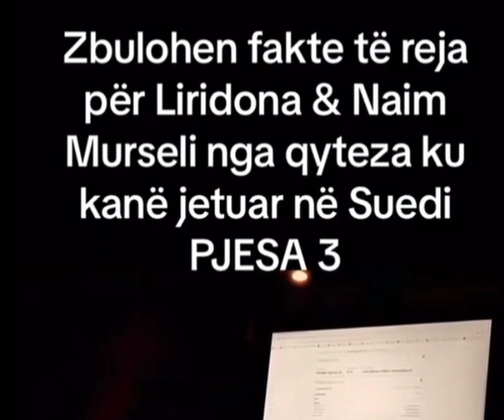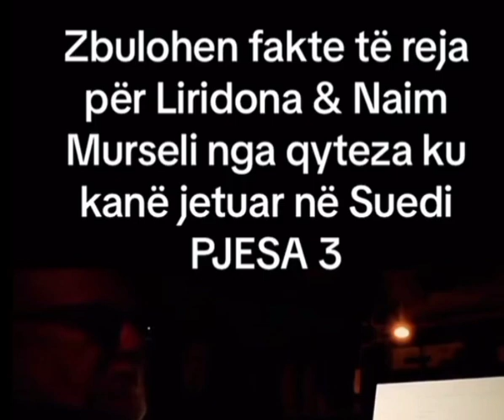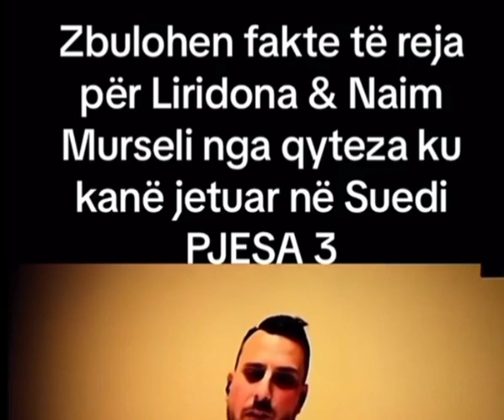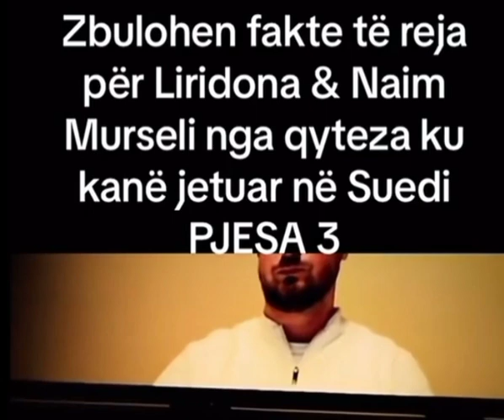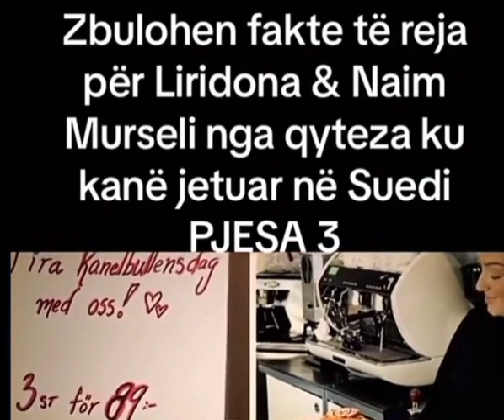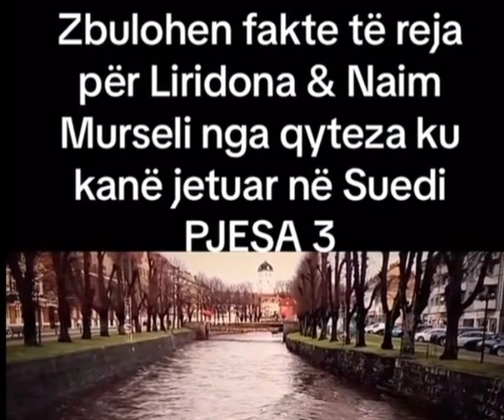Zbulohen fakte të reja për Liridona dhe Naim Murselin nga vendi ku kanë jetuar